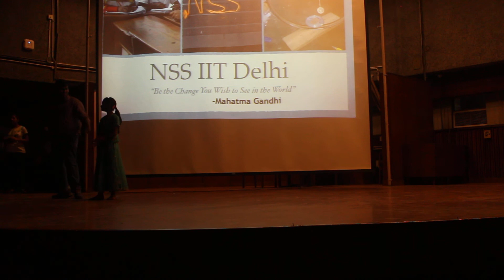Bharatnatyam Performance by kid of Vidya Teaching Project - Orientation Session 2015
Wonderful Bharatnatyam performance by one of the students of Vidya Teaching Project run by NSS IIT Delhi.